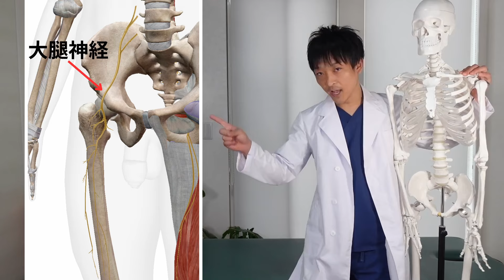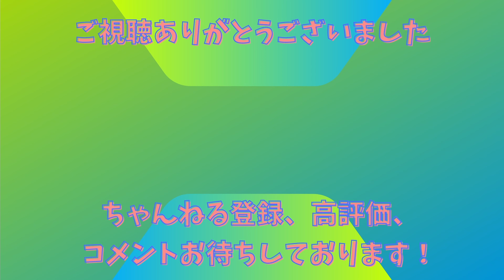【1日3分！】太ももの前側の痛みを取り除くセルフケア3選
ルーツケアストレッチちゃんねるの太田です。今回は、『太ももの痛みを取り除く方法』というテーマで、3つのストレッチを紹介させて頂きました。このストレッチを毎日続け、太ももの痛み改善にお役立て下さい！

【動画目次】
00:00 オープニング＆今日のテーマの説明
00:32 ふとももが痛くなる原因
02:56 3つのポイント
04:48 チャンネルの紹介
05:55 ストレッチ前の動きのチェック
06:31 ストレッチ①横隔膜
10:11 ストレッチ②大腰筋
13:55 ストレッチ③大腿四頭筋
16:48 動きのチェック
17:24 今日のポイント&まとめ
18:30 次回予告&エンディング

他の人の動画で関連する動画
🔹【GENRYU】マッサージやストレッチをしても改善しない方、必見。太もも前面や太ももの内側の痛みやシビレを解消する「大腿神経/閉鎖神経リセット」

🔹太もも前の痛みをたった1分で劇的に治す方法【太もも前　痛み　ストレッチ】

ルーツケアストレッチちゃんねるの紹介
「つらい症状を自分で解決！」をテーマに元理学療法士で治療家の太田が、ストレッチ方法やストレッチグッズなど、痛みの解消や健康寿命を向上させるためのノウハウを配信中！

🎽つらい症状を解決する為のストレッチ方法
🔧ストレッチグッズの紹介、使い方

を出来るだけ丁寧にわかりやすくお伝えしております。

【太田晋太郎：プロフィール】
30代、治療院経営者兼院長。株式会社ルーツケア代表取締役社長。JOPA（日本オステオパシープロフェッショナル協会）でオステオパシーを学ぶ。
2016年:理学療法士8年目、北海道帯広市に「整体院ルーツケア」開業。
2021年:「株式会社ルーツケア」設立。4人の仲間と共に日々楽しく活動中。
ビジョン:「人々の健康寿命の向上に貢献する」という夢を叶えるために情報を発信中！

事業・活動のご紹介
【株式会社ルーツケア】